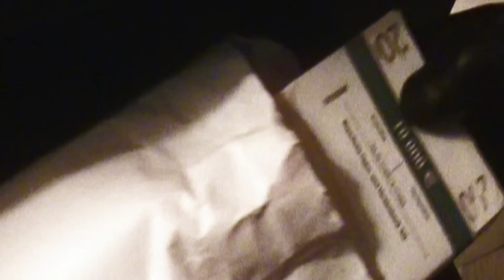Tödlicher Messerangriff! Angeklagter heult vor dem Richter rum! |1/2| Richter Alexander Hold | Sat.1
Rafael ist angeklagt, weil er angeblich bei einer Party 20.000 € geklaut und einen jungen Mann mit einem Messer erstochen haben soll. Vor Gericht heult er rum, dass er nicht der wahre Täter sei.